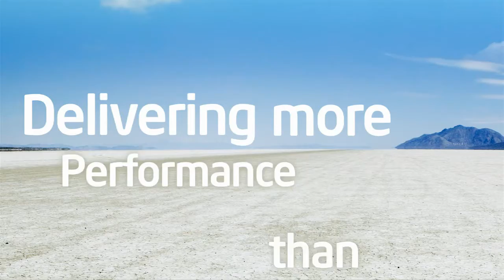Intel - Turbo Boost